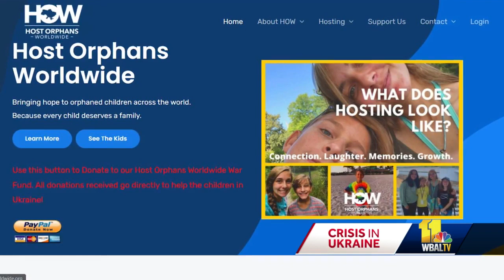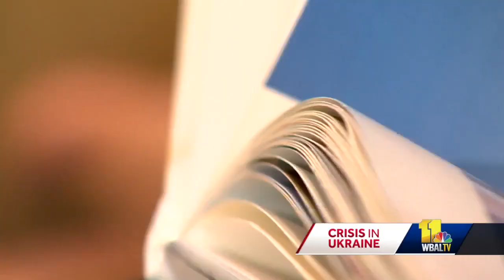Family seeks help for soon-to-be adopted Ukrainian son, orphans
A family from Ellicott City is worried about the safety of their soon-to-be son in Ukraine. They are asking the government to help him and the many other orphans in that country. When the Ruff family met a 16-year-old boy named Sasha, they instantly found love for him. They have been in the adoption process for a year and expected everything to be finalized in a few weeks, but they had no idea that a war would come between them.